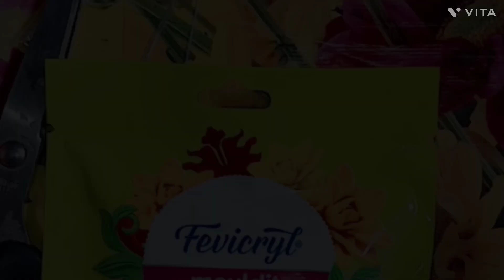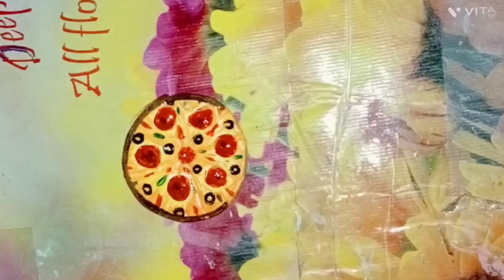Easy Clay Art for Beginners || Clay Art painting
In this video I will show you how to make a different design with clay.

Material needs:- clay, acrylic colours, brushes